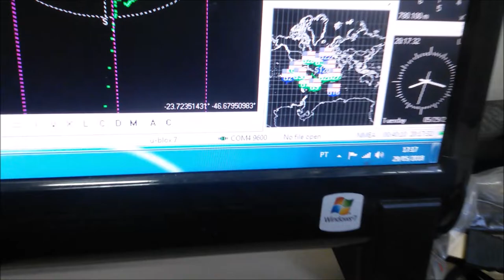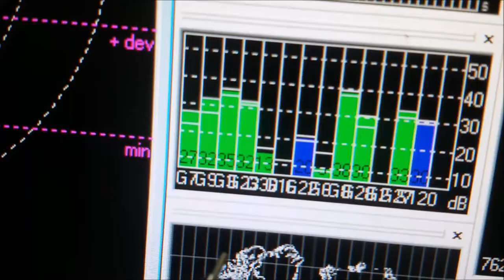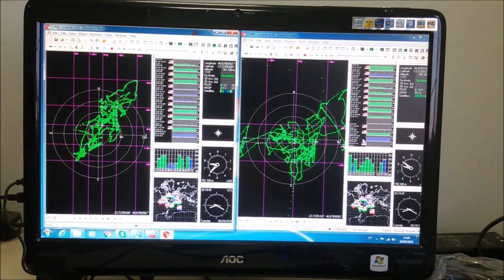MAIOR PRECISÃO E AGRUPAMENTO DE PONTOS GPS DUAL ANTENA ATIVA SERGTECH SERGTEC